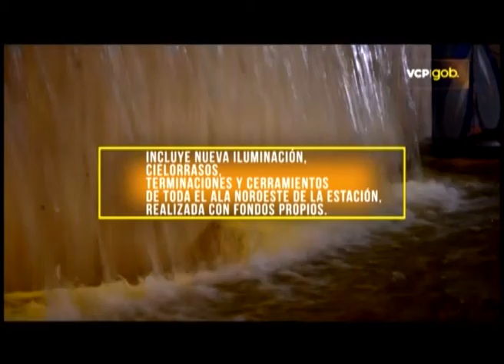168 Horas TV - Programa 6 - Con Nicolás Cabré; Marcelo De Bellis; Diego Pérez y M. Rosa Fugazot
Programa número 6 de 168 Horas TV, con la conducción de Rubén Tomasi en Somos Zona Norte, Canal 2 de Cablevisión en Vicente López; San Isidro, San Fernando, Tigre, San Martín, Pilar y Escobar.

También en Cablevisión Oeste en el Gran Buenos Aires.

En esta edición notas con Nicolás Cabré y Marcelo De Bellis de El Quilombero. Además María Rosa Fugazot de Citas Peligrosas.

Nos acompañó en la presentación Diego Pérez.

Mira todos los programas en You Tube, buscalos como 168 Horas TV. Por publicidad en el programa 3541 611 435.